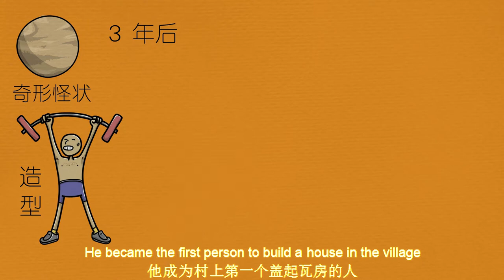一个成功人士的传奇人生，他的经商头脑，你学到了吗Have you learned the legend of a successful man and his business acumen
物质和知识的贫穷并不可怕，可怕的是想象力和创造力的贫穷，想要成功必须要有与众不同的想法和广阔的商业思维，面对快速发展日益变化的市场，必须要有与时俱进不断创新的商业头脑，才能有意想不到的收获，从而获得长期稳定的发展。The poverty of material and knowledge is not terrible. What is terrible is the poverty of imagination and creativity. If you want to succeed, you must have unique ideas and broad business thinking. In the face of rapid development and changing market, you must have a business mind that keeps pace with the times and keeps innovating, so that you can have unexpected gains, so as to achieve long-term and stable development.